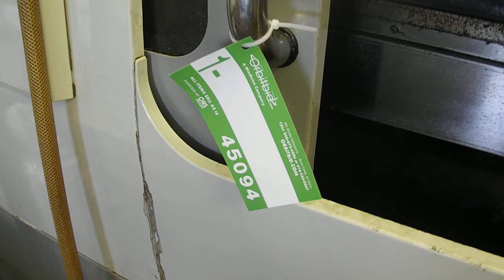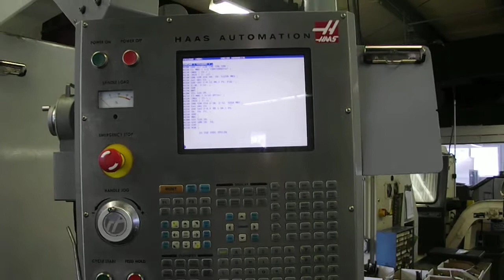Selling via online auction via Orbitbid.com 7/15/14 lot 1-423416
HAAS VF6 vertical machining center, model VF-6D/40, S/N 45988, 2005, 28" x 64" T-slot table, 24 position ATC, Renishaw probe, 10,000 RPM, 20 Hp, Vector dual drive, HAAS CNC control with stand and extension rails (1,616 cutting hours).